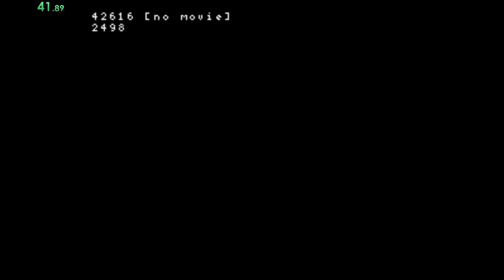Thomas the Tank Engine & Friends (SNES) 4 or Younger in 2:43